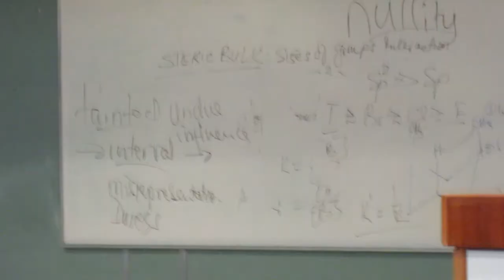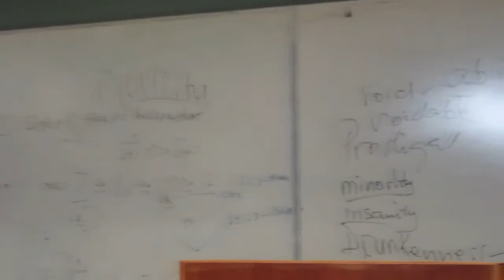UB Students Go On Strike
So this actually happened a while back but as you know, still chucking out that old footage.

Songlist:
Into song: Vim - Surprisingly Upbeat About It
Thovo - Think Twice
Thovo - Contemplate

Remember, 2 +2 = 4 and 4 + 4 = 16